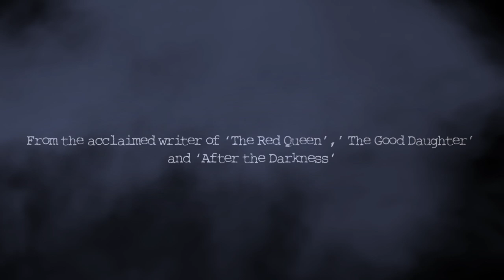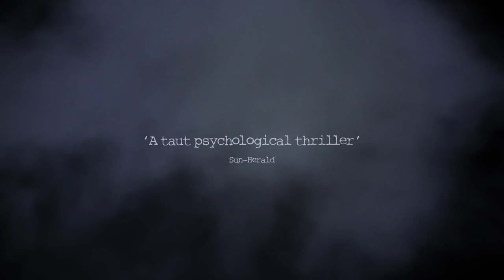Dark Horse Trailer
To read an extract Dark Horse will be available on 24 April

Two can play a dangerous game, only one can win.

From acclaimed writer Honey Brown comes an edge of your seat thriller.